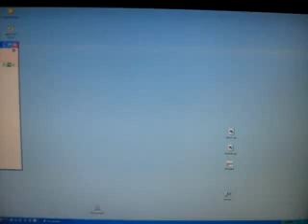Monitor LG W222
LG monitor koji ne radi